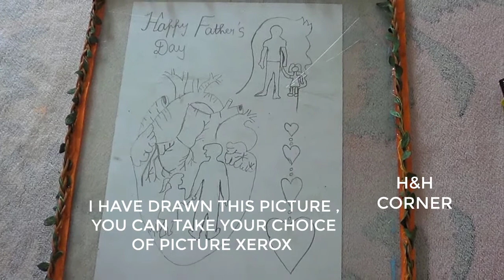FATHERS DAY PAINTING